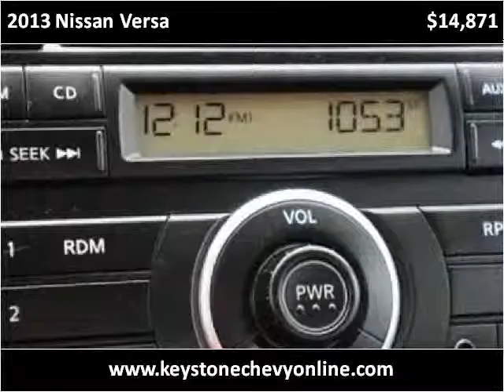2013 Nissan Versa Used Cars Sand Springs OK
This 2013 Nissan Versa is available from Keystone Chevrolet.